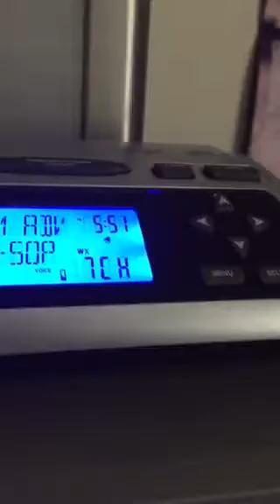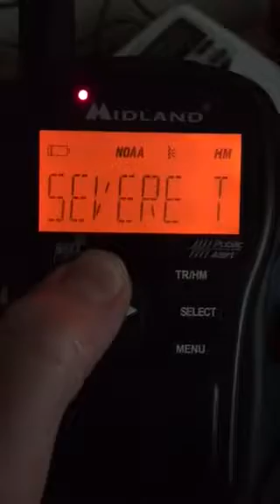(EAS 28) SVR FOR PITTSBURGH!!!! FINALLY!!!